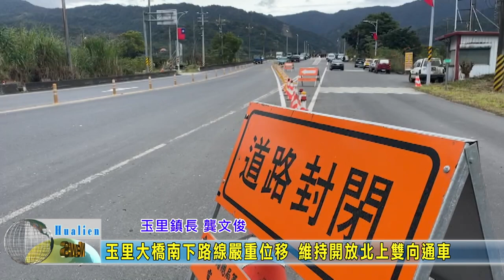20230102 03 玉里大橋南下路線嚴重位移 維持開放北上雙向通車